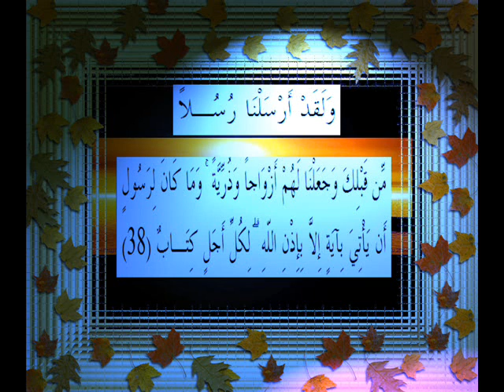القرآن الكريم سورة الرعد الأية 38 قراءة السديس.wmv